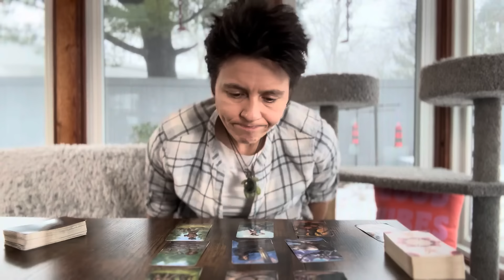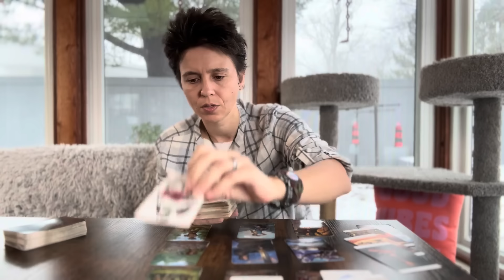PISCES - "Being Your Own Savior" JANUARY 29TH - FEBRUARY 4TH